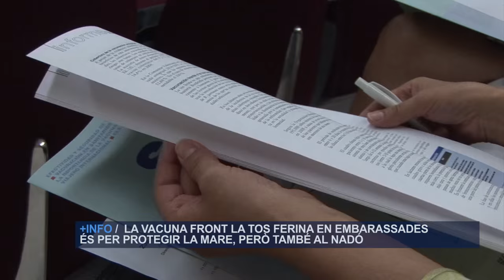Vacunación más allá del calendario infantil | Cecova TV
De vacunación más allá del calendario infantil habla el último número de la revista "Viure en Salut". Y uno de los aspectos en los que se ha hecho hincapié ha sido en la vacuna en mujeres embarazadas. También en el personal sanitario, precisamente el encargado de informar y hacer llegar a la población los beneficios de las inoculaciones.